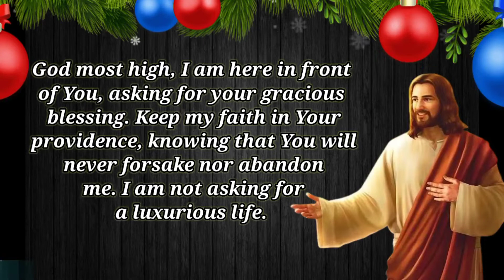Keep My Faith Prayer For Financial Stability 2022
This is Powerful Prayers for Financial Stability